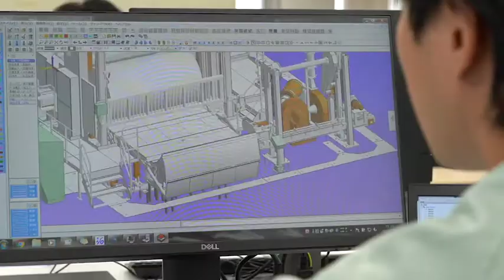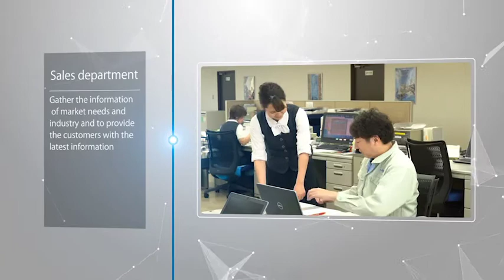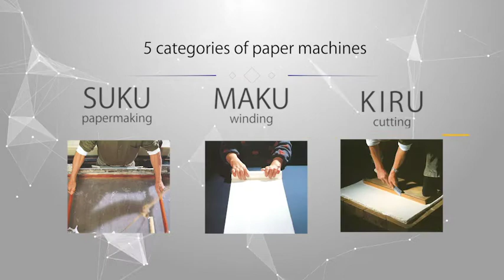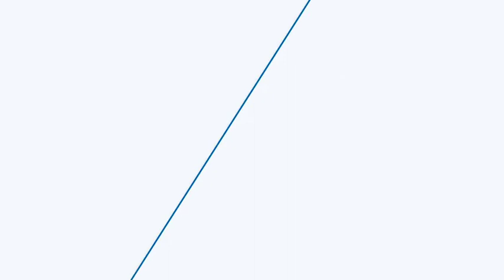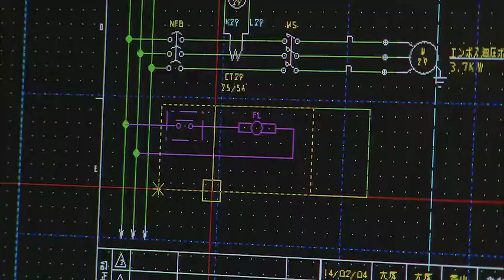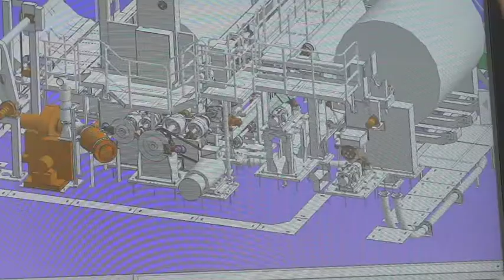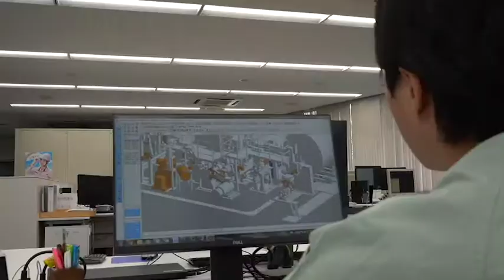Kawanoe Zoki Profile Movie English version (Nov .25, 2019 renewal)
Since the foundation 1994, Kawanoe Zoki has been developing, designing, manufacturing paper machines (Household tissue making machine, Paper converting machine).
We work on nonwoven manufacturing equipment as well in recent years.

We provide consistent total engineering from designing, manufacturing, installation, and start-up.
Our sales territory is expanding to China, Taiwan, Vietnam and Southeast Asia.